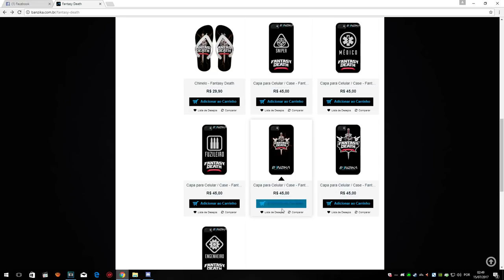[Warface] QUEM SÃO OS MELHORES JOGADORES DO GAME !